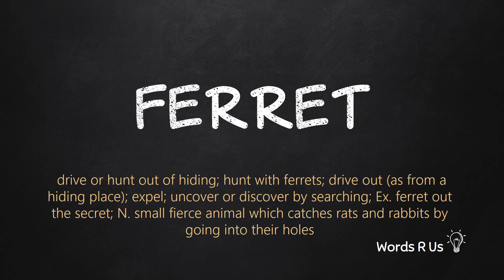How to Pronounce FERRET in American English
Learn how to pronounce ferret in American English. Learn how to say ferret and its meaning. All Pronunciations videos are in multiple voices - male and female.

Practice the Pronunciation of ferret. English Vocabulary and Pronounciation for TOEFL GMAT GRE IELTS.

#:ferret:#